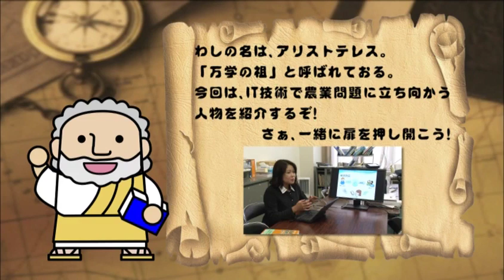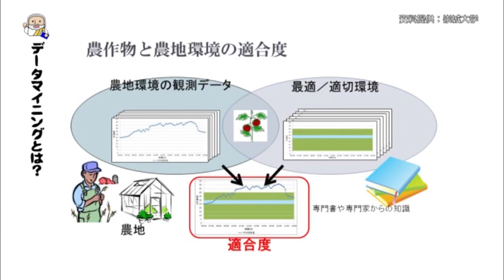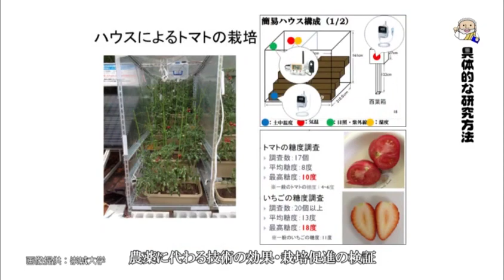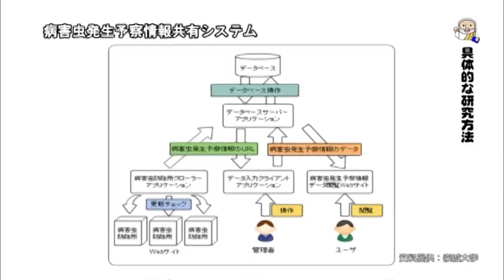情報学科 堀部先生 【J:COM「フィロソフィアの扉」】10 崇城大学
第10回放送は、本学情報学部情報学科の堀部典子准教授が登場。
IT技術で農業問題に立ち向かう姿に注目！従来の農業に情報技術を取り入れ、作業の効率化や収益のアップを図るための研究を進めています。（2018年7月放送）